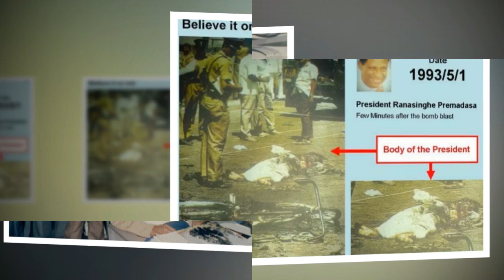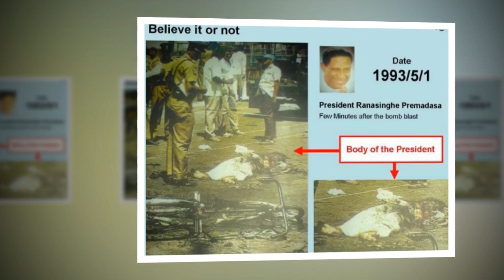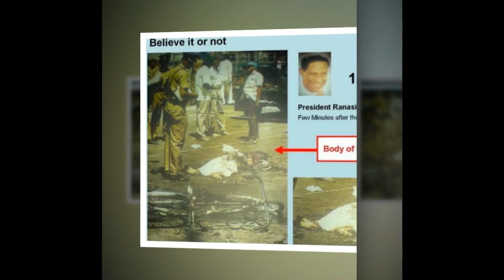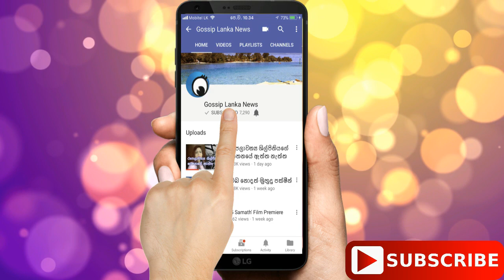ප්‍රේමදාස ජනපතිගේ ඔබ නොදන්න ජීවිත කතාව-ඝාතනය වෙද්දිත් ළඟ සිටි සමීපතමයෙක් හෙළි කරයි